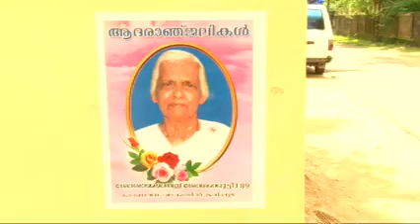Funeral Sosamma Mathew Karanathu Karipuzha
Kerala's No: 1 internet webcast(live streaming) provider.